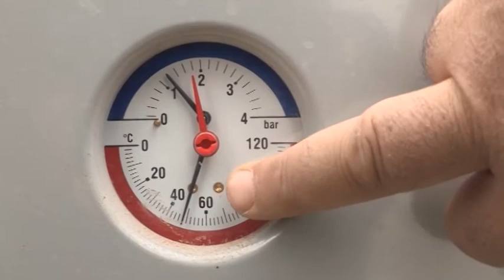Može bolje ep. 51 31.03.2018. NAJAVA